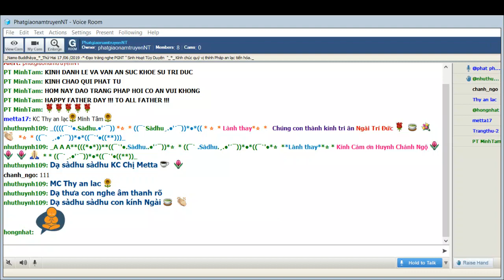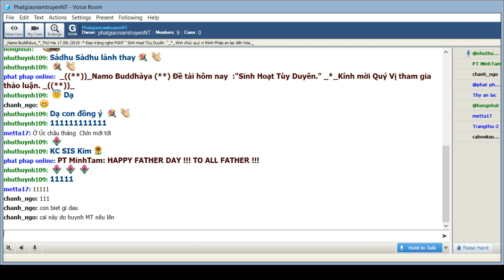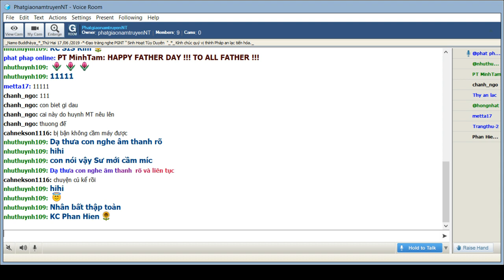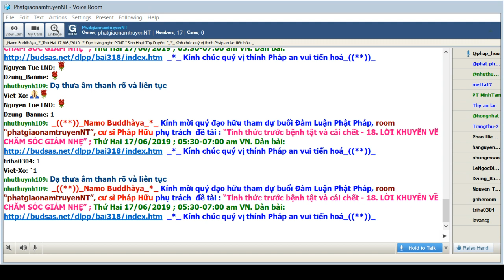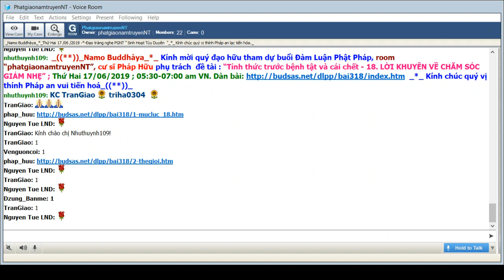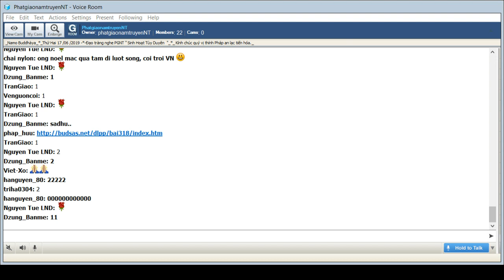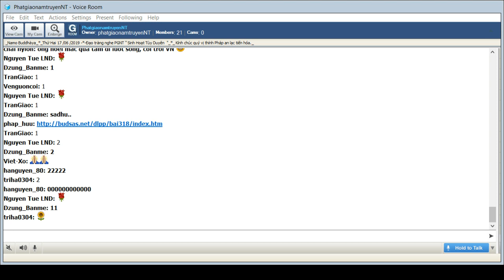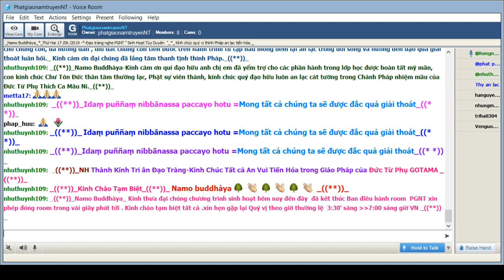PhatgiaonamtruyenNT Thứ Hai June 17-2019.Cư Sĩ Pháp Hữu _18:"LỜI KHUYÊN VỀ CHĂM SÓC GIẢM NHẸ"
PhatgiaonamtruyenNT Thứ Hai June 17-2019. Buổi Đàm Luận Phật Pháp do cư sĩ Pháp Hữu với đề tài Tỉnh Thức Trước Bệnh Tật & Cái Chết_18:"LỜI KHUYÊN VỀ CHĂM SÓC GIẢM NHẸ"